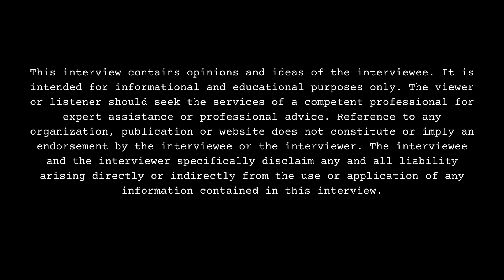HoodRich Savvy: No Diddy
Part 4

Valdosta, GA born/Dawson, GA raised/GA residing recording artist, HoodRich Savvy, sits down with DJ Smallz and reflects on his music career as well as his upbringing, opening up about his past. This interview was filmed on 4/27/24.

Have you met Sean John Combs or know him personally?